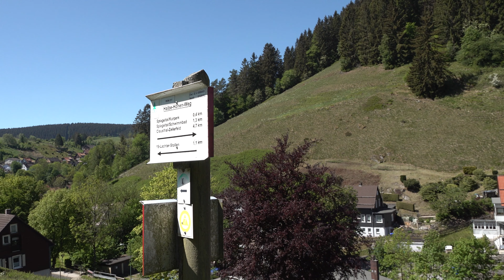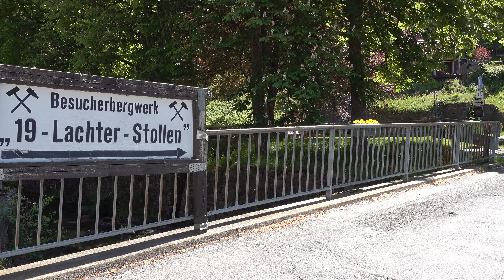Wildemann im Frühling 2020 - kleiner Rundgang am Pfingstmontag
Kleiner Rundgang am Pfingstmontag durch Wildemann im Harz. Seit kurzem dürfen die Hotels wieder öffnen. Das schöne Wetter belohnte die ersten Gäste nach der langen Zwangspause. Der Viehaustrieb des Harzer Höhenvieh musste dieses Jahr leider ausfallen.